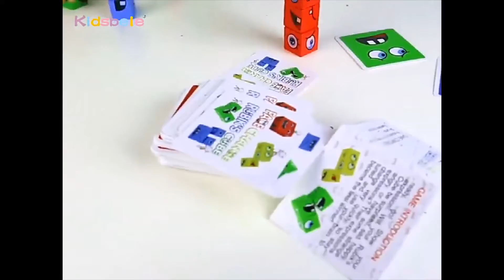Educational Toys Emotion Change Blocks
follow the link below for more details

Products
Educational Toys Emotion Change Blocks Expressions Puzzles Early Learning Education Montessori Toy Kids Wood Cube Table Games
Recommend Age: 13-24m
Recommend Age: 25-36m
Recommend Age: 4-6y
Recommend Age: 7-12y
Warning: small parts are not for baby smaller than 3 years
Model Number: TOYE182
Theme: Animals & Nature
Theme: Sports
Package: Retail Box
Main Characteristic: Montessori Wooden Mathematics Eudcational Toys
Function: Montessori Toys For Kids,Wooden Expressions Matching Block